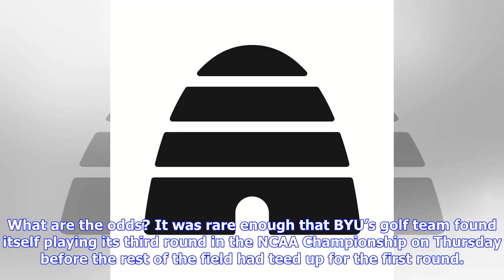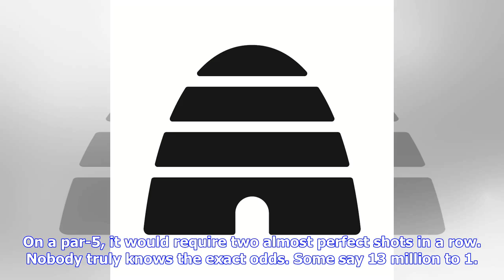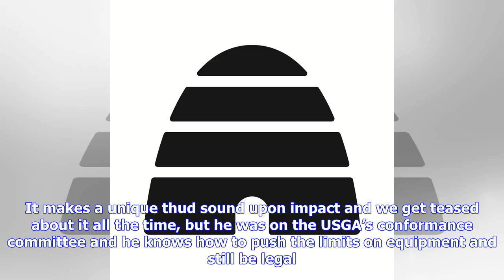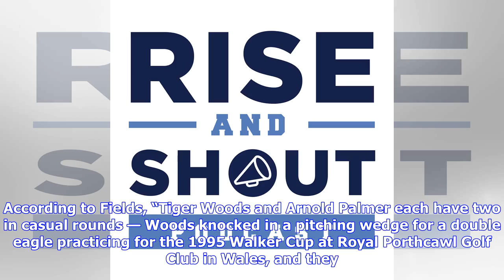Breaking News | Dick Harmon: Dick Harmon: BYU's Kuest beats longest of odds with rare double eagle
Breaking News | Dick Harmon: Dick Harmon: BYU's Kuest beats longest of odds with rare double eagle at NCAA Championship

PROVO — Peter Kuest certainly has all the tools to score a rare double eagle, called an “albatross” in golf terms. His length, accuracy and skills attracted Hall of Famer Johnny Miller to take interest in him and direct him toward a college career at BYU. The Cougar sophomore made an albatross on his second shot of the day at the NCAA Championship. It came on the 542-yard No. 1 par-5 hole at Karsten Creek Golf Course in Stillwater, Oklahoma, and it happened just before lightning suspended play. ...